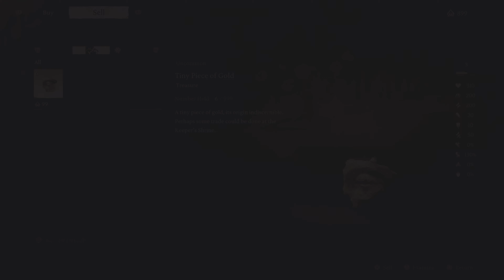Black Myth: Wukong (PS5) Full Walkthrough Gameplay [4k HDR] - Part 1 Journey Begins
Black Myth Wukong Gameplay walkthrough gameplay is played on PS5 that includes
Chapter 1 - Black Wind Mountain
1. Erlang, the Sacred Divinity
2. Bullguard
3. Wandering Wight
4. Lingxuzi